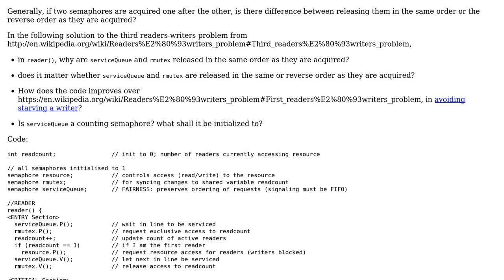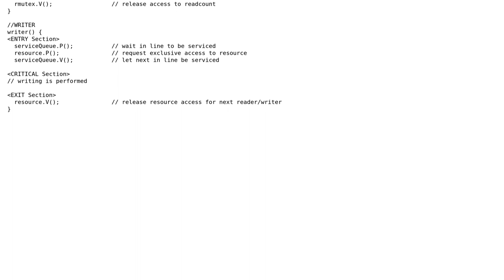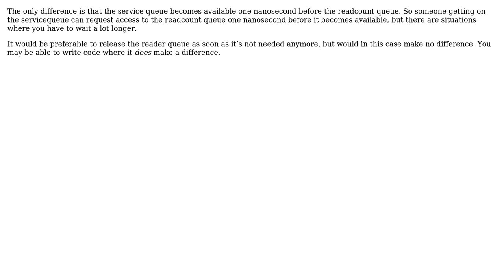Is there difference between releasing two semaphores in the same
Software Engineering: Is there difference between releasing two semaphores in the same or reverse order as they are acquired?

With thanks & praise to God, and with thanks to the many people who have made this project possible! You are responsible for your own actions.